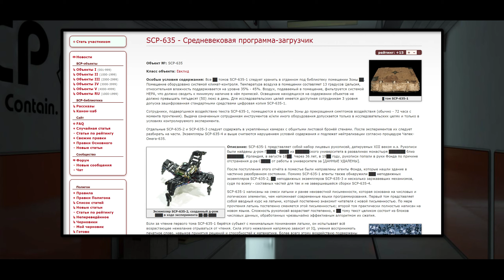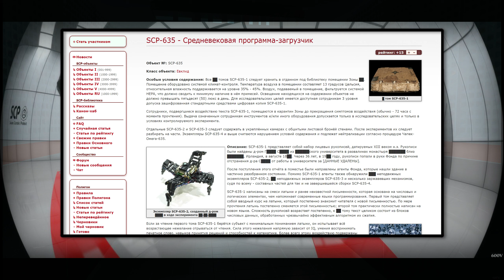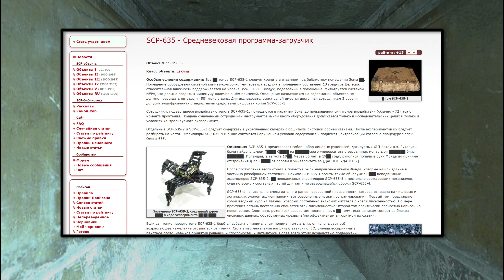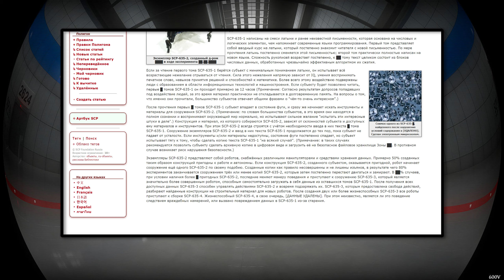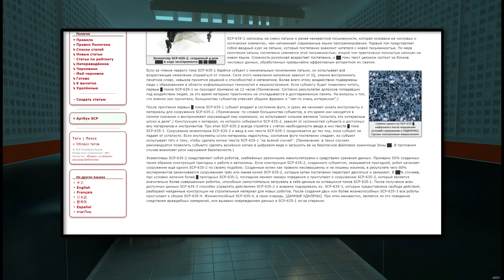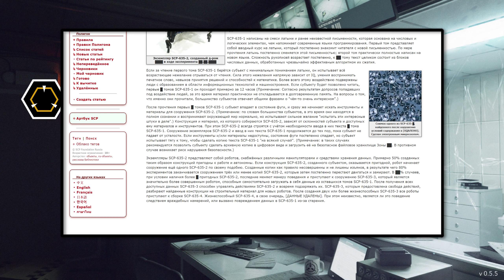SCP-635 - Средневековая программа-загрузчик 【СТАРАЯ ОЗВУЧКА】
SCP-635-1 представляет собой набор лицевых рукописей, датируемых XIII веком н.э. Рукописи были найдены д-ром Г████ С████ из ██████ского университета в развалинах монастыря ███████ близ ███████, Ирландия, в августе 18██. Через 36 лет, в 19██ году, рукописи попали в руки Фонда по причине отстранения д-ра С████ от работы в университете за [ДАННЫЕ УДАЛЕНЫ].

После поступления этого отчёта в поместье были направлены агенты Фонда, которые нашли здание в частично разобранном состоянии. Помимо SCP-635-1 агенты также обнаружили ███ неподвижных экземпляров SCP-635-2, ██ неподвижных экземпляров SCP-635-3 и несколько заржавевших механизмов, судя по всему - составных частей для так и не завершившейся сборки SCP-635-4.

SCP-635-1 написаны на смеси латыни и ранее неизвестной письменности, которая основана на числовых и логических элементах, чем напоминает современные языки программирования. Первый том представляет собой вводный курс на латыни, который постепенно знакомит читателя с новой письменностью. По мере прочтения латынь постепенно сменяется этой письменностью; второй том практически полностью написан на новом языке. Сложность рукописей возрастает постепенно, к ██ тому текст целиком состоит из блоков числовых данных, обработанных чрезвычайно эффективным алгоритмом их сжатия.
clockwork
Снимок одного из SCP-635-█,
найденного после нарушения
условий содержания в [УДАЛЕНО].
Сделан электронным микроскопом.

Если за чтение первого тома SCP-635-1 берётся субъект с минимальным пониманием латыни, он испытывает всё возрастающее нежелание отрываться от чтения. Сила этого нежелания напрямую зависит от IQ, умения воспринимать печатное слово, навыков принятия решений и способностей к математике. Более всего этому воздействию подвержены люди с образованием в области информационных технологий и машиностроения. Если субъекту будет позволено читать, первые █ томов SCP-635-1 он проходит примерно за 12 часов (Примечание: Согласно результатам допросов попадавших под воздействие людей, за это время материал практически не откладывается в долговременную память. На вопросы о том, что именно они прочитали, большинство субъектов отвечает общими фразами о "чём-то очень интересном".)